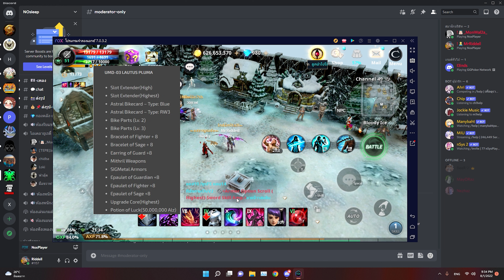Cabal M I ล่า Field Boss แมพ Pontus Ferrum หาเจาะขาว!!!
ไม่โหดไม่เลิก!!